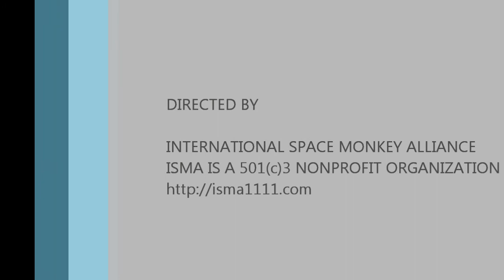Franken Barbie "I Hate Myself For Loving You" (cover) (The ISMA Circuit)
Franken Barbie performing "I Hate Myself For Loving You" at Thee Ole Rendezvous in Pinconning, MI, during Gorilla Warfare: The ISMA Circuit on February 14th, 2013.